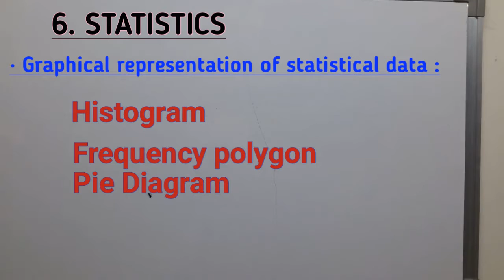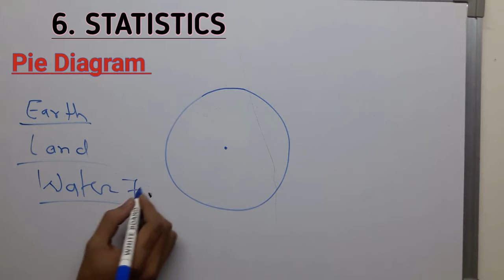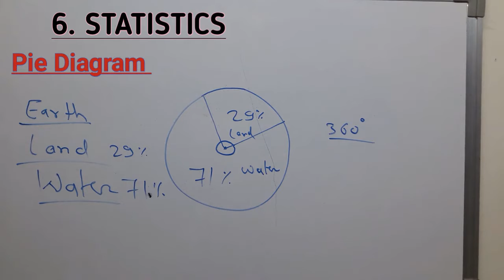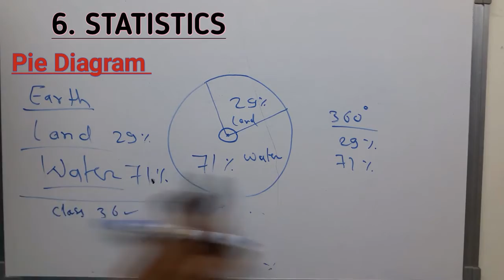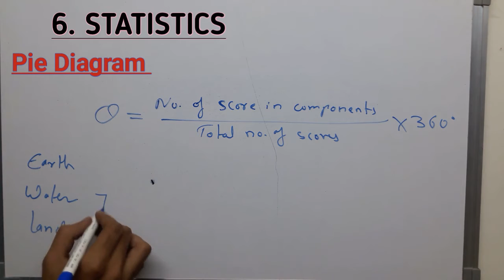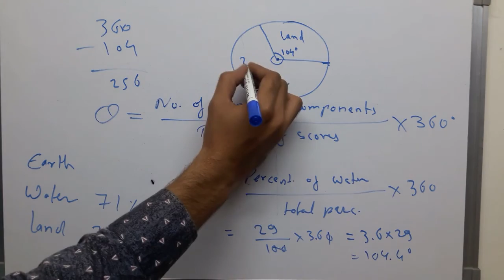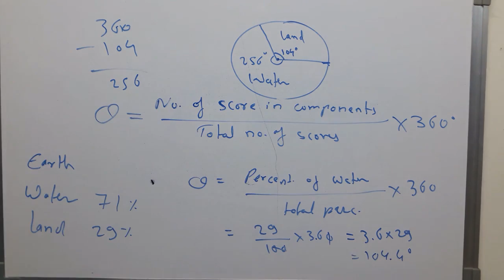pie diagram | Statistics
Friends, in this video, I explained the concepts of pie diagram of statistics chapter 6 aljebra of class 10th, new syllabus.
l hope this video is helpful to you.
Hello friends,
more easier,
more comfortable,
more interesting.